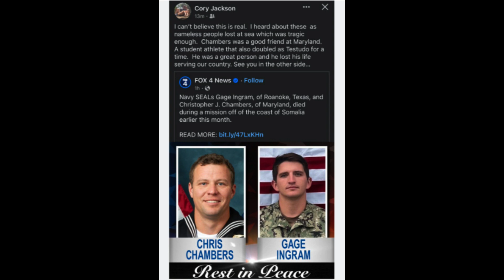Navy seals Chris Chambers | U.S. Navy SEALs who died during raid